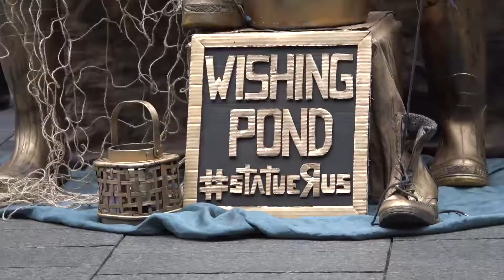NGHỆ THUẬT ĐƯỜNG PHỐ 3 DŨNG ĐỊNH KÝ